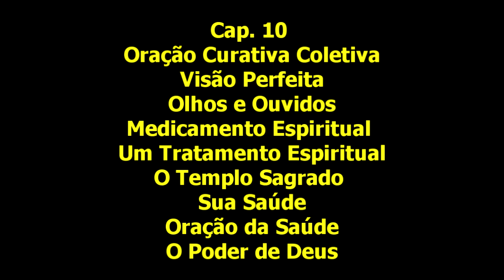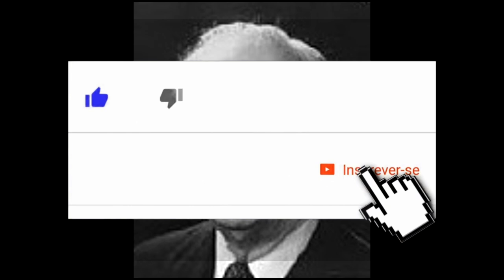Conversando Com Deus Parte 10 - Orações 75 a 83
Ajude o canal a crescer faça uma doação:
00:00 Oração Curativa Coletiva
02:38 Visão Perfeita
04:24 Olhos e Ouvidos
06:18 Medicamento Espiritual
07:42 Um Tratamento Espiritual
09:15 O Templo Sagrado
11:04 Sua Saúde
12:32 Oração da Saúde
13:57 O Poder de Deus

Cada um dos pequenos capítulos desta obra é uma poderosa prece ao Senhor para que nos ilumine e conduza pelos caminhos certos da vida ao encontro da paz, da felicidade e da prosperidade. Um novo e valioso livro do teólogo e escritor Joseph Murphy.

Extraído do livro:
Tradução de PINHEIRO DE LEMOS
DISTRIBUIDORA RECORD RIO DE JANEIRO · SÃO PAULO
1962